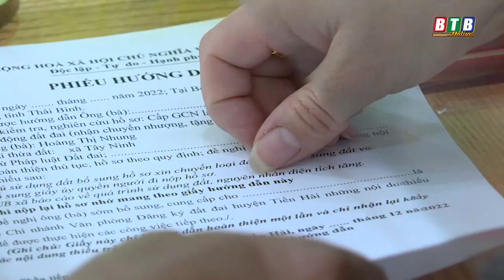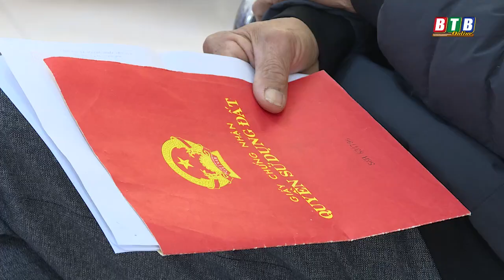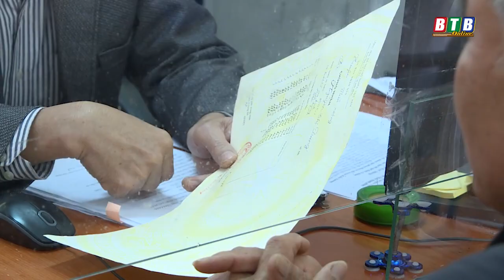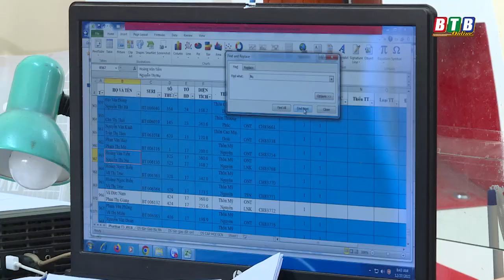Chuyển biến trong việc cấp giấy chứng nhận quyền sử dụng đất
Thời gian qua, Sở Tài nguyên và Môi trường đã tăng cường chấn chỉnh, bố trí hợp lý công tác giải quyết thủ tục hành chính cho người dân. Qua đó đã chuyển biến tích cực trong việc cấp giấy chứng nhận quyền sử dụng đất.